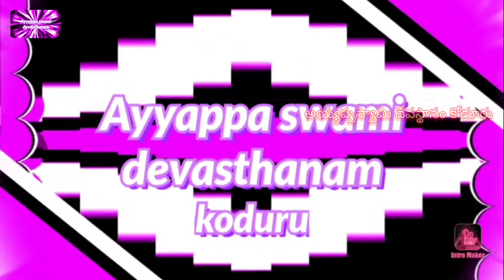Ayyappani saranavedi // Ayyappa song's // don't miss // అయ్యప్పనీ శరణంవేడి / AyyappaSwami devastanam